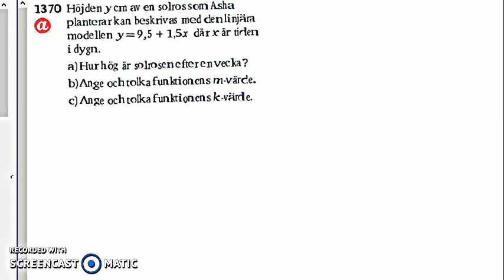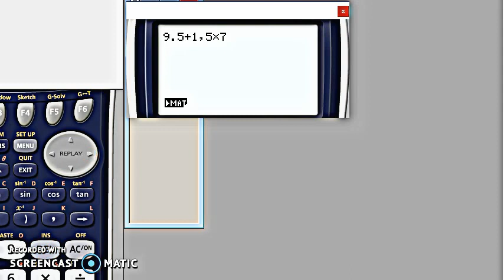Matematik 5000 - Ma 2a - Kapitel 1 - Linjära modeller - 1365